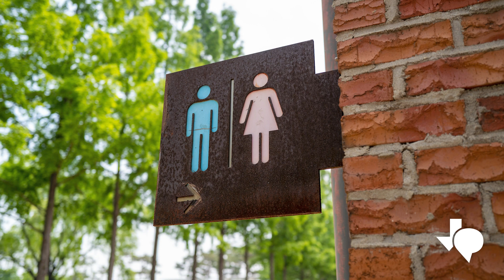Habrá señalamientos informativos sobre la violencia doméstica en baños públicos de San Antonio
El Distrito de Salud Metropolitano de San Antonio ha lanzado una nueva campaña de divulgación para mejorar la conciencia sobre la violencia doméstica en la comunidad. Una ordenanza aprobada en octubre por el concejo municipal requerirá que los recursos y señalamientos informativos sobre la violencia doméstica se coloquen en todos los baños públicos a partir de este otoño.